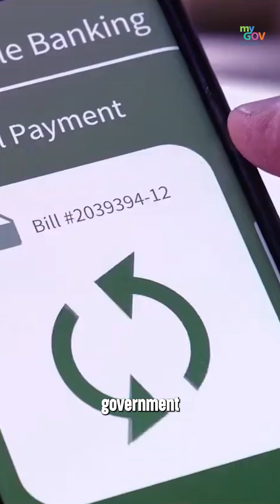Nobel Laureate Paul Romer on India's Digital Revolution: Global Lessons!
Hear from Nobel Laureate Prof. Paul Romer on India’s remarkable digital transformation and the lessons the world can learn from it.